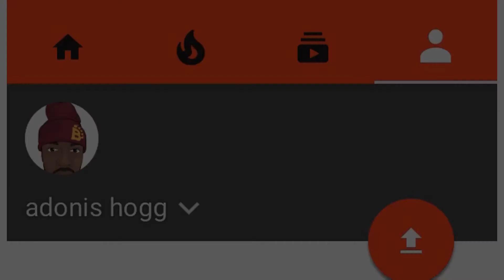District 7 III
Clip : District 7  III

Part 3 of the District 7 series.

Filmed by : Adonis Hogg

Edited by : Adonis Hogg